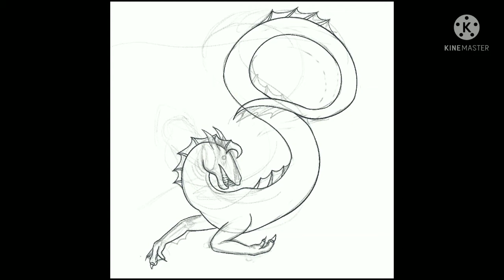Throwback Thursday: Recreating an old Sea Monster Sketch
Hey everyone! Here is another monthly art challenge that I took part in on TikTok! This month's prompt was monster, and for this challenge I decided to redraw an old Sketch of a Kelpie that I did. I have had this drawing since I was in middle school and never finished, so it was a lot of fun to come back to this drawing and give it new life! I hope you enjoy the video; this drawing will be available for sale in my Redbubble shop if you are interested!

Visit my Redbubble shop! GStouderart.redbubble.com

Materials:
-iPad Air
-Procreate software